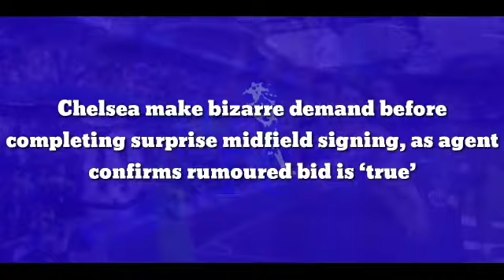DONE: Chelsea reach agreement after make bizarre demand before completing surprise midfield signing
Chelsea make bizarre demand before completing surprise midfield signing, as agent confirms rumoured bid is ‘true’

Chelsea are ‘close’ to wrapping up a £12.5m move to sign Dynamo Moscow midfielder Arsen Zakharyan, though he must first agree to a very strange demand indeed, per reports.

The Blues have conducted their arrivals on two fronts this summer. Part-owner, Todd Boehly, has pursued high profile targets who can make an immediate impact at Stamford Bridge.

Raheem Sterling, Kalidou Koulibaly and Marc Cucurella all clearly fall into that category, though there’s a second set of additions.

Indeed, Chelsea are also investing in their future and have spent big on the stars of tomorrow.

The trio of goalkeeper Gabriel Slonina, along with midfielders Carney Chukwuemeka and Cesare Casadei have cost a combined £41m. The oldest of the three is Casadei at just 19.

Chukwuemeka’s deal in particular came out of the blue. Almost as soon as Chelsea’s interest emerged, the ex-Villa sensation’s arrival was announced.

Now, according to Gianluca Di Marzio, another promising young midfielder is on the verge of joining.

It’s reported Dynamo Moscow’s Arsen Zakharyan, 19, has been the subject of a Chelsea bid. Russian outlet sport.ru claim it’s worth €15m (approx. £12.5m).

What’s more, Zakharyan’s agent, Pavel Andreev, has confirmed not only the bid has been lodged, but that a deal is close to being finalised.

“This is true,” said Andreev (via sport.ru). “Everything is close.”

But before the deal can cross the line, a curious report has emerged that stipulates what Chelsea first want Zakharyan to do.

Journalist Hrach Khachatryan tweeted ‘one of Chelsea’s requirements’ is that Zakharyan apply to change his citizenship from Russian to Armenian.

Zakharyan has represented the Russian national side on four occasions, though is of Armenian descent. While not explicitly stated, it stands to reason the discontent surrounding all things Russian at present is behind the alleged demand.

In a subsequent tweet, Khachatryan added Zakharyan ‘will join’ Chelsea shortly, though could be loaned back to a Russian side for the remainder of the current campaign.

Zakharyan operates primarily as an attacking midfielder, though can also be deployed on the flanks.

Despite only turning 19 in May, he is already vastly experienced with over 50 senior appearances for Dynamo Moscow to his name.

His record in the first-team stands at an impressive 13 goals and 16 assists in just 52 outings. Clearly, he is someone who end product won’t be an issue for.

Di Marzio’s report described him as one of the finest gems in Russian football. Aside from his attacking output, he also boasts excellent technique and decent pace.